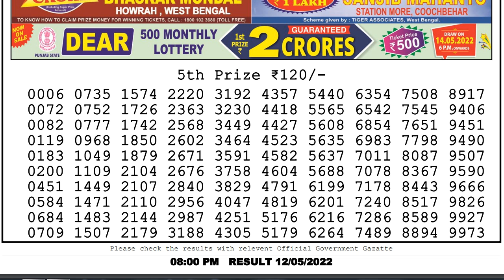Nagaland Lottery Sambad Live 8pm 12.05.22 Dear Lottery Live